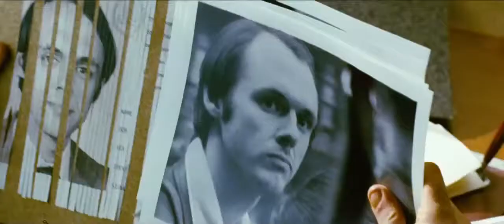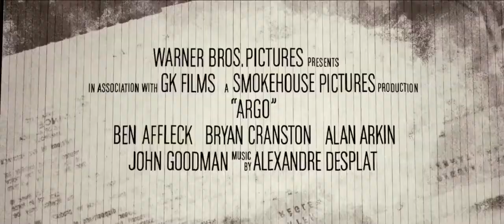Argo 2012 - Movie Trailer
Argo Trailer (Ben Affleck - 2012).

November 4th, 1979. As the Iranian revolution reaches a boiling point, a CIA exfiltration specialist concocts a risky plan to free six American hostages.

Argo Trailer (2012). The movie, directed by Ben Affleck and starring Bryan Cranston, John Goodman, Alan Arkin and Ben Affleck opens October 12, 2012.